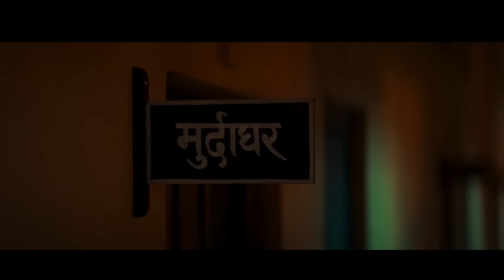Bhaiyya Ji Unleashed: Manoj Bajpayee as an action hero?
Step into the adrenaline-fueled world of "Bhaiyya Ji" where Manoj Bajpayee transforms into a dynamic action hero, delivering power-packed performances that will leave you on the edge of your seat. As Bhaiyya Ji, his portrayal elevates action cinema to new heights, bringing charisma and intensity to the screen. The iconic dialogue "Nivedan Nahi ab Narsanhar hoga" echoes through the narrative, promising a roller-coaster ride of thrilling moments and intense confrontations
Bhaiyya Ji movie review.